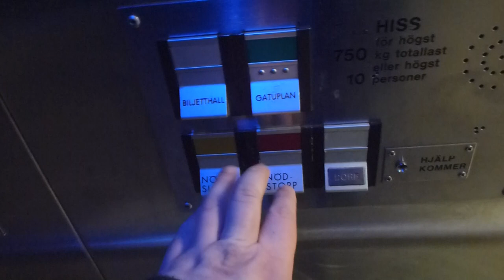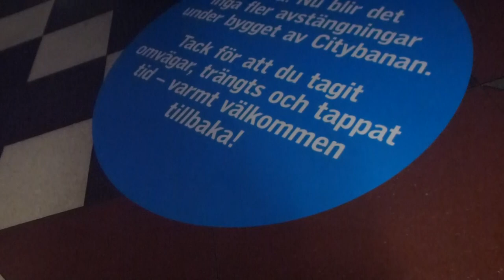1986 DEVE Hydraulic Elevator @ Kungsträdgården Metro Station